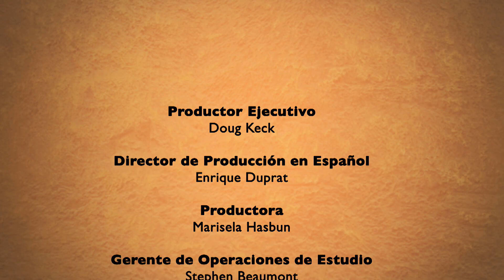Nuestra Fe en Vivo–José Ángel Soubervielle • 22 | Febrero | 2021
José Ángel Soubervielle, joven mexicano de 30 años de edad, dedicado a las organizaciones de la sociedad civil desde los inicios de su carrera profesional. Desde muy pequeño ha participado en misiones lo cual lo llevó a encontrar su vocación en el servicio a los demás. Él fue el responsable de profesionalizar y fundar legalmente la Asociación Civil Pasos por la Vida y he organizado 8 Marchas por la Vida en México. Entre otras organizaciones sociales y juveniles de defensa de la vida.